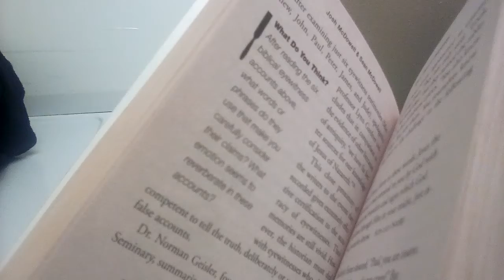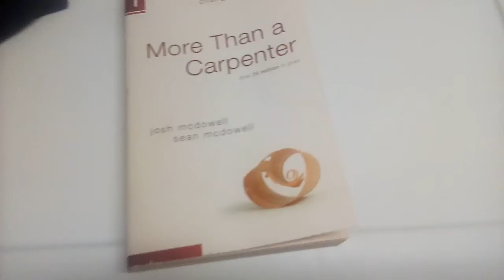More than a carpenter, a book from Bethlehem City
1:00 pause for description, get this book it's about Jesus if you are a great reader read this book😁😁😁😁